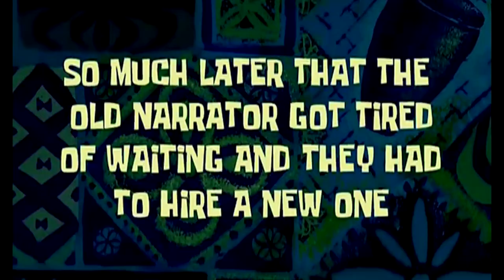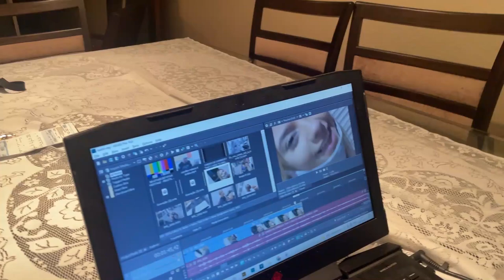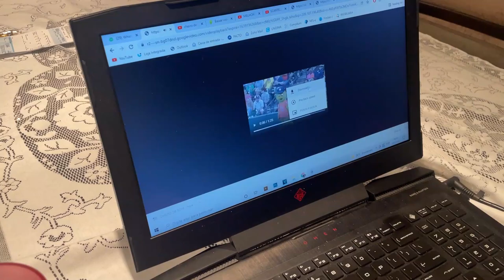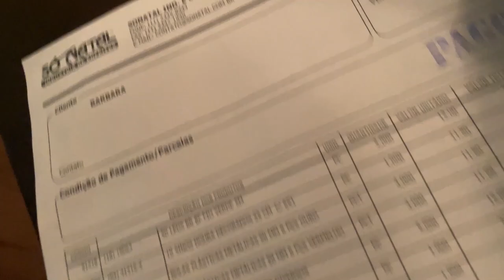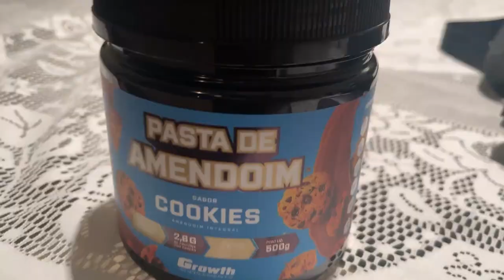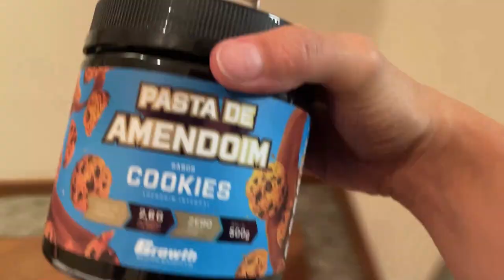PERDIDA NAS RUAS DE SÃO PAULO MENOS R$2 MIL REAIS!